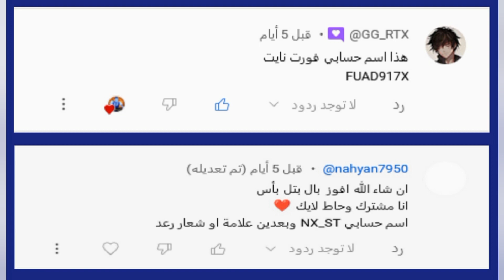فورتنايت | ملخص الأخبار الأسبوعية 🔥😳( الاسبوع 2 . اسماء الفائزين بالسحب 📢) سيزون 4 - Fortnite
f07EfM